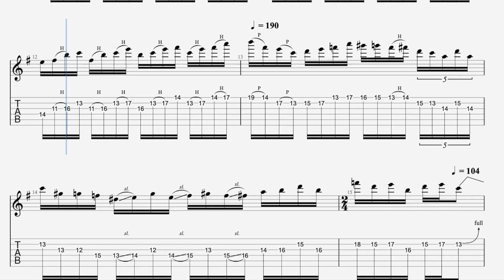【Transcription/TAB】Matteo Mancuso D Mixolydian Lick From His Instagram